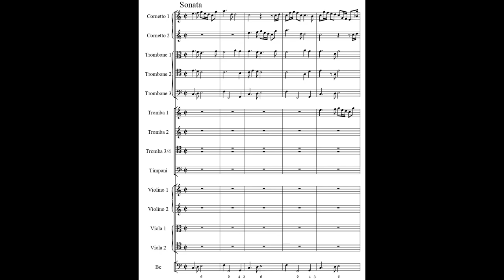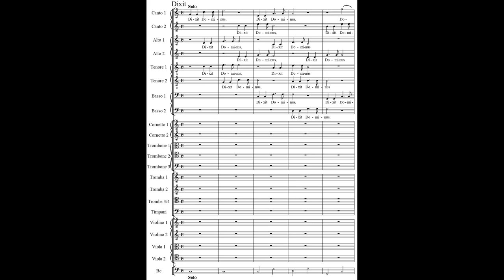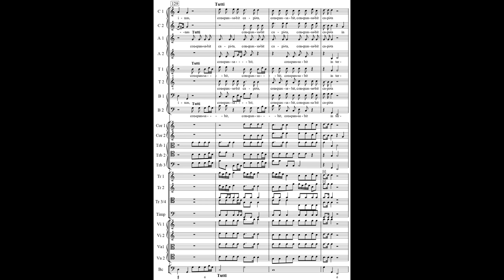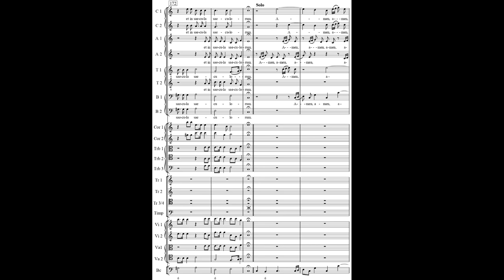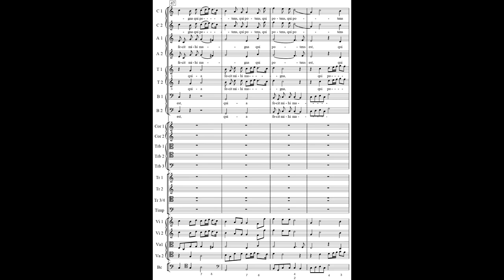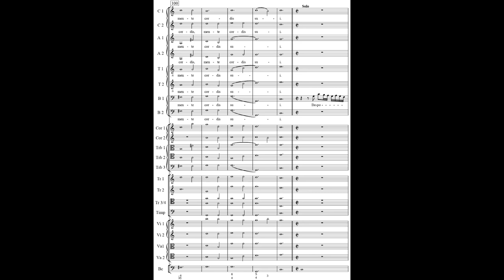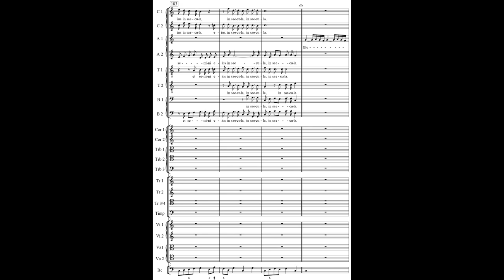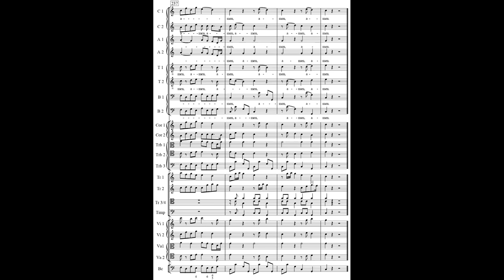Heinrich Ignaz Franz Biber - Vesperae a 32. {w/ score.}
A very large and magnificent Vesperae setting for 32 instruments by Heinrich Ignaz Franz Biber.

I: Sonata (I) - 00:00
II: Dixit Dominus - 1:10
III: Amen (I) - 8:54
IV: Magnificat - 10:08
V: Sonata (II) - 16:47
VI: Amen (II) - 20:30